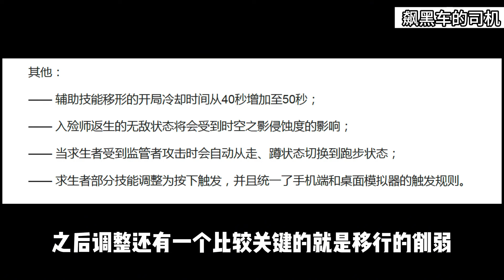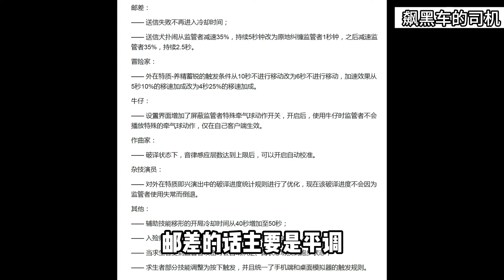【第五人格1601】共研服的平调跟加强，站在求生角度给予的评价